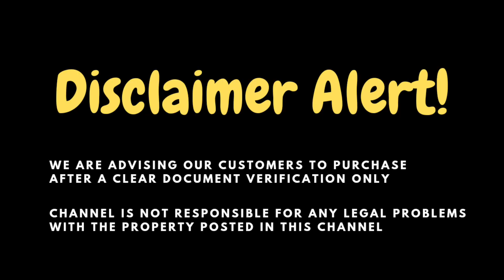CHV22 - 3BHK Resale அபார்ட்மெண்ட் in மாடம்பாக்கம் near Bharath University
3BHK Resale Apartment in Madambakkam
near Bharath University

🫴Build-up 1200 sq ft
🫴+ 300 sq ft common area & Covered car parking
🫴Total 1501 sq ft
🫴UDS 657 sq ft
🫴3Bedrooms with 2 Toilets
🫴Pooja Unit
🫴Dinning Hall
🫴Service area & Balcony
🫴2nd Floor
🫴East Facing
🫴NO LIFT
🫴Sweet ground water
🫴Clear title
🫴CMDA Approved + upto 90% Bank loan eligible
🫴Just 800 meters from Bharath University
🫴51Lakhs + Registration negotiable